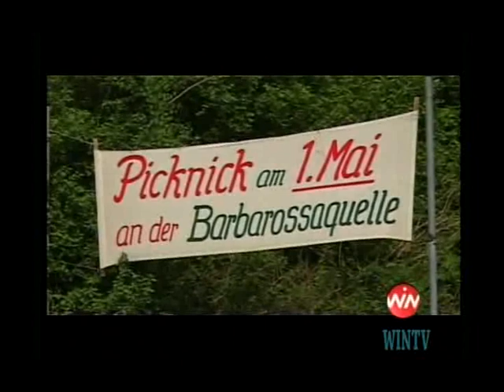Win TV - گرامیداشت روز کارگر در فرانکفورت و لندن